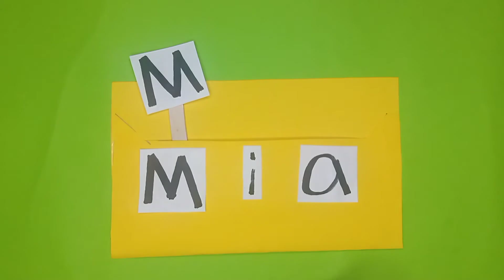Como hacer las vocales y enseñar de forma divertida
Hola chatias

saludos buen día

hoy vamos a hacer una
manualidad
para que nuestros hijos puedan aprender de una forma muy divertida las vocales y también su nombre

dale click para ver el vídeo

saludos

canal Angelo el combo

el_combo11